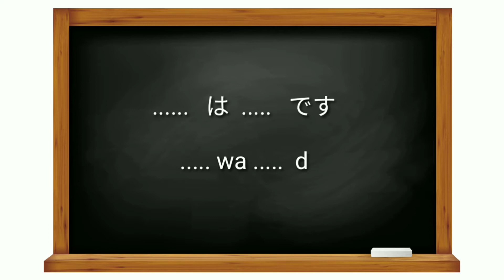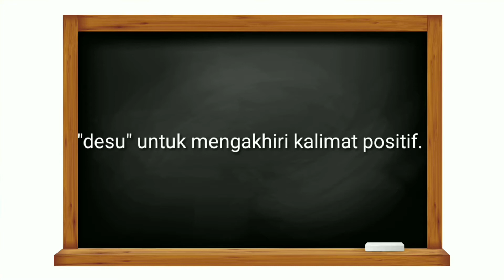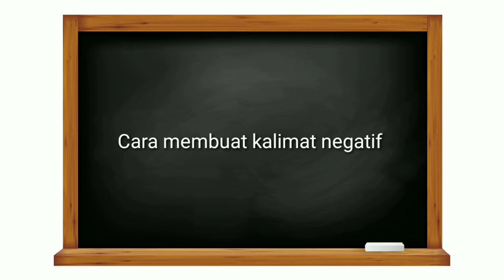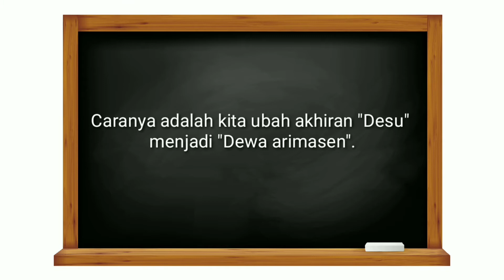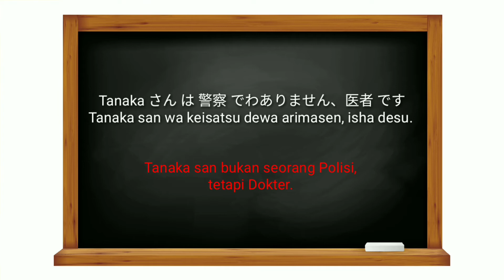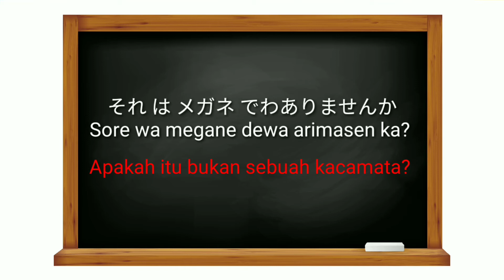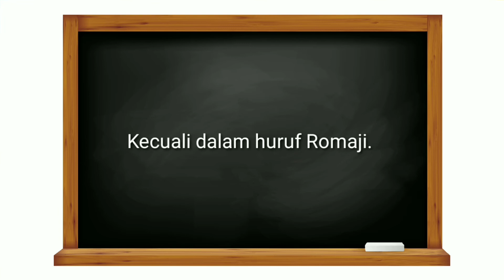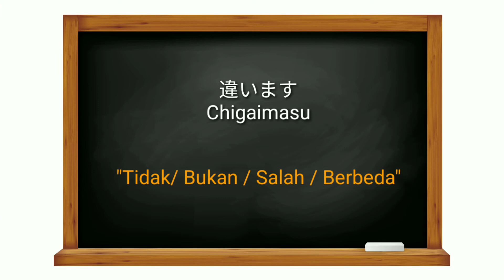Belajar Bahasa Jepang 001: ... WA ... DESU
Terima kasih sudah berkunjung ke channel ini, pada kesempatan kali ini kita akan masuk ke materi bahas jepang ya, untuk segmen ini akan kita beri nama Nihongo  no Kurasu yang artinya adalah Kelas Bahasa Jepang.

Di video kali ini kita akan membahas bunpo atau pola kalimat paling sederhana dalam bahasa jepang yaitu ... WA ... DESU. Apa artinya dan bagaimana cara menggunakannya.? Langsung simak aja videonya ya, Nihongo no Kurasu wo hajimarimashou..!!!